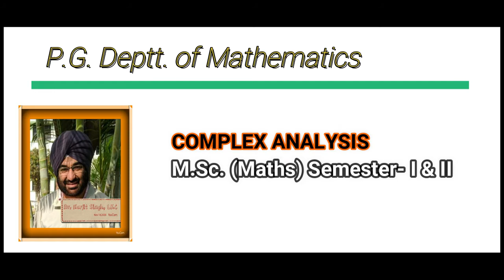Schwarz lemma Lec.-23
This video lecture is part of series of lectures on Complex Analysis and is prepared for the students appearing at M.Sc examination of all Universities.